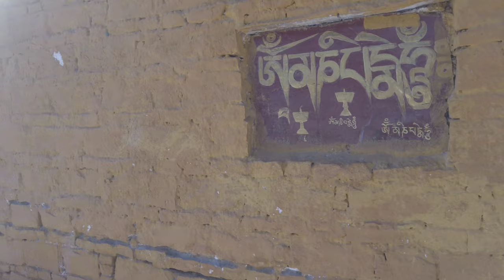Tibet | Potala Palace Kora Walk | Experience Tibetan Faith | 4K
Explore the heart of Tibet with us in this enchanting 4K video as we visit the world-famous Potala Palace and embark on a journey of the Potala Kora, experiencing the ancient pilgrimage route and the profound Tibetan faith. Stroll around the majestic Potala Palace, surrounded by beautiful landscapes and devout believers. Let's immerse ourselves in the mysterious and tranquil atmosphere of Tibet, feeling the unique charm of this sacred land. Don't miss out on this immersive experience; join us on this journey to explore the essence of Tibetan culture.